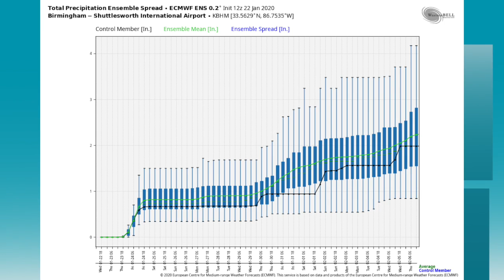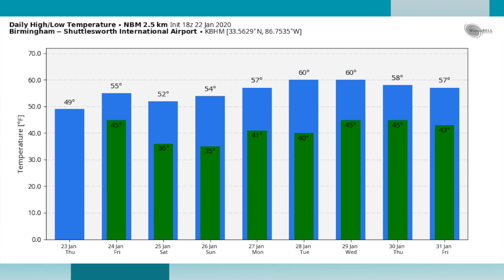January 22, 2020 Weather Xtreme Video - Afternoon Edition